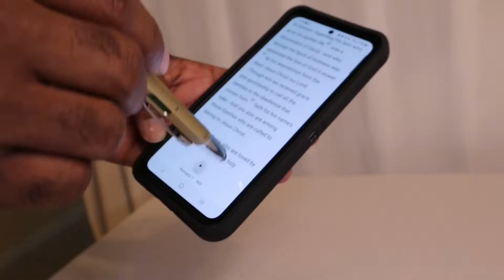Father’s Day Invite // Honoring all the Fathers and Father figures // June 19 2022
We want to honor father figures, spiritual fathers and dads this Father’s day

Don’t miss out on inviting the Man of Valor in your life this coming Sunday! 10am @ 12:10pm

Elevate Miami Church
2801 sw 31 ave